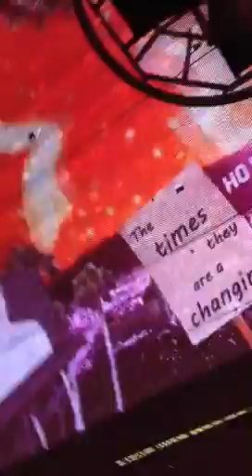The Doors on Fremont st. Las Vegas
Roadhouse blues, people are strange, break on through. Enjoy!! :)